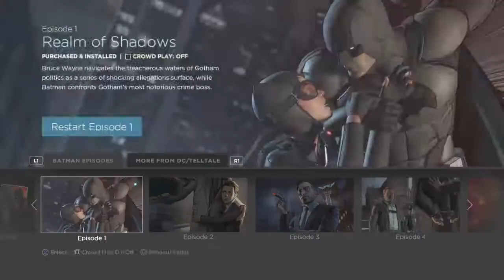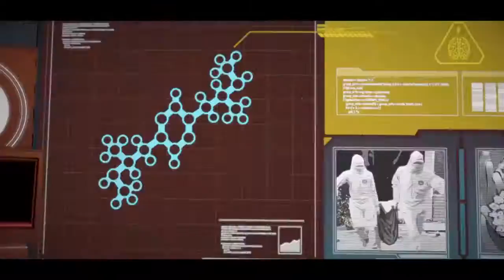Batman: The Telltale Series Episode 2 - Children Of Arkham Part 1